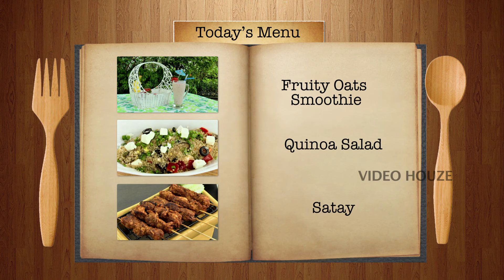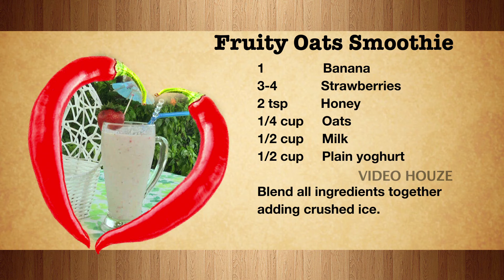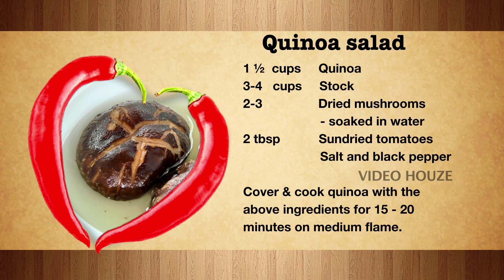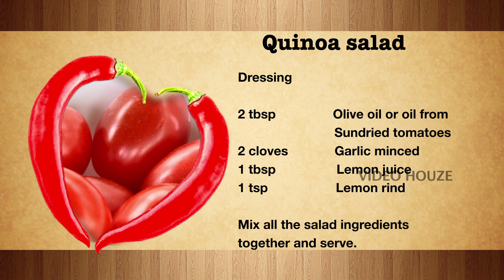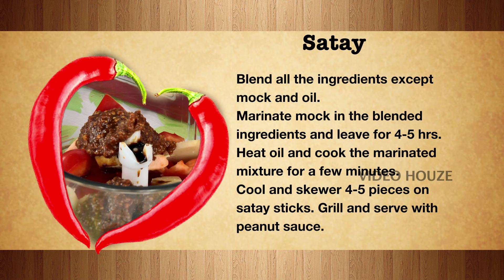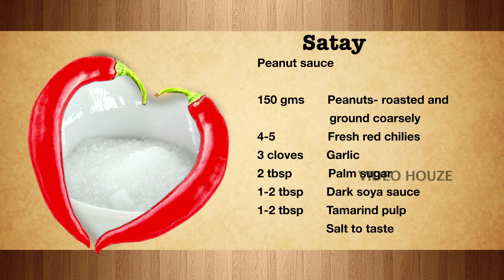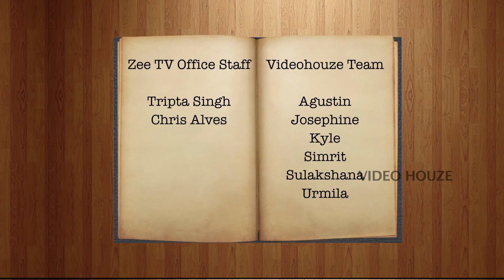Cook Love Eat with Sarab EP#18